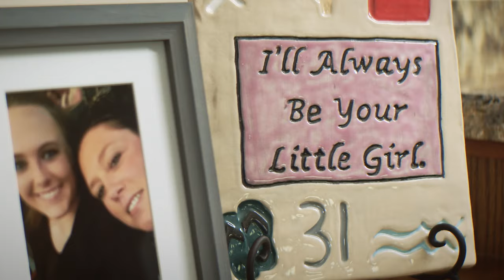Improving Lives: A Mother's Work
See how one 3M employee's connection to her daughter working in health care provides her with the drive to make more of what frontline workers need every day, as 3M increases global respirator production to 2 billion by end of 2020.